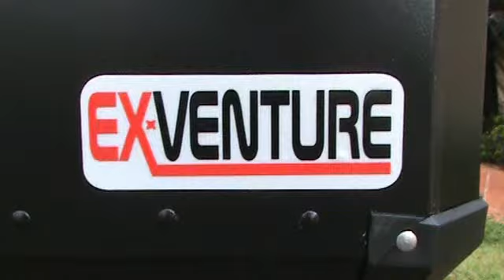PROTETOR DE FAROL BMW F 800 GS E ADVENTURE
DEMONSTRAÇÃO DO CONCEITO E PROTETOR FLEXIVEL